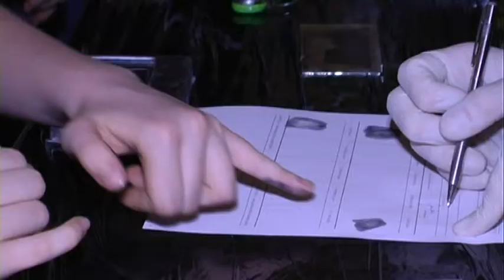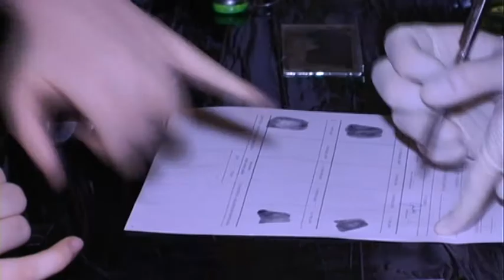NIDZICKA NOC NAUKOWCÓW